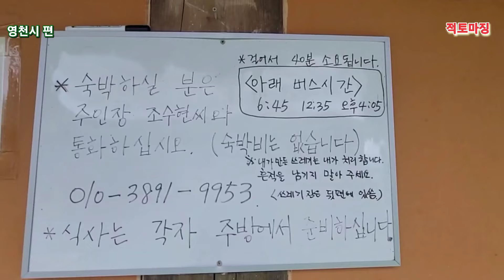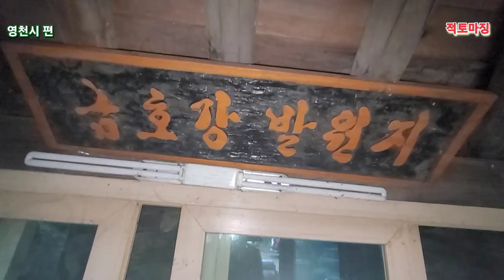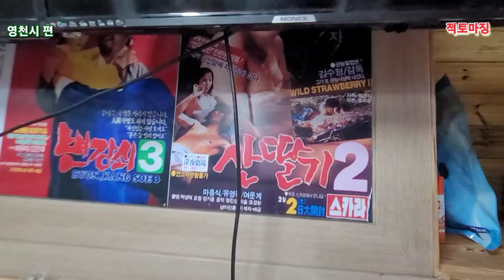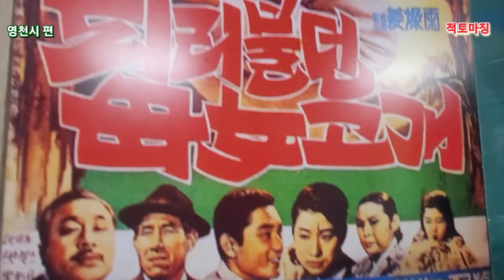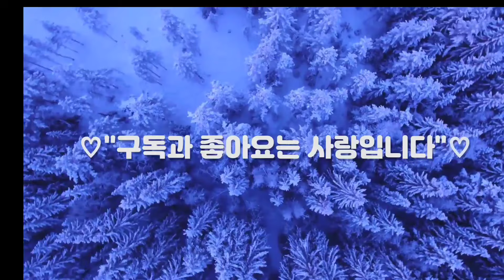자식을 가슴에 묻은 한남자의 가슴 절절한 사연이 숨쉬는 해발 600고지 방가산엔?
/찾아가는길:
  경북 영천시 화남면 용계리 11